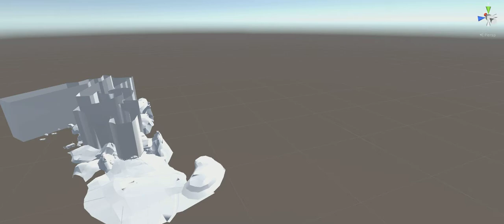The SpongeBob Movie Game Level Model In Unity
The only part of the model that has problems importing into Uinty is the ground.
Also i cant propperly apply textures to the model.